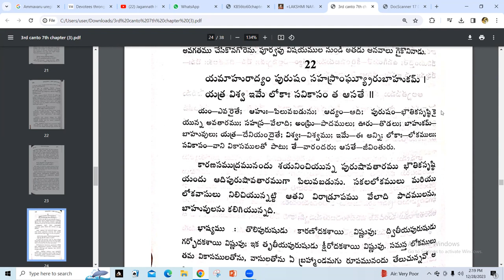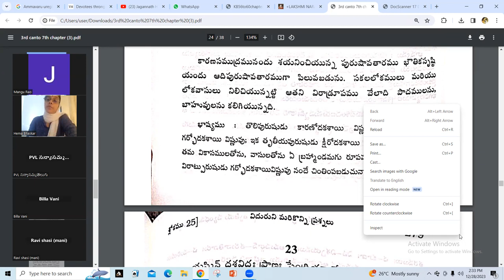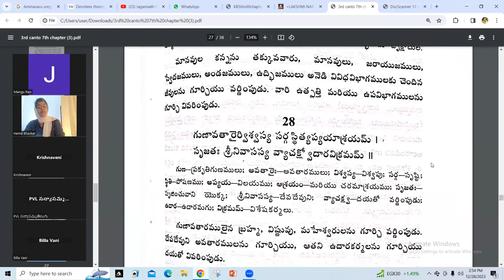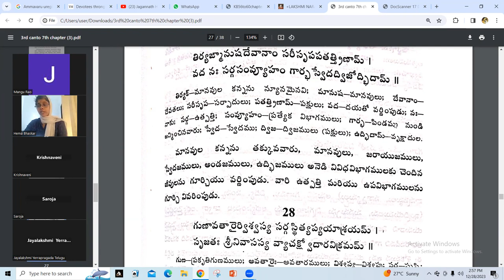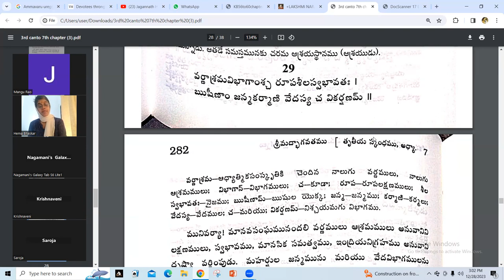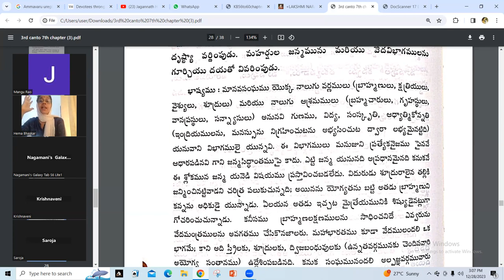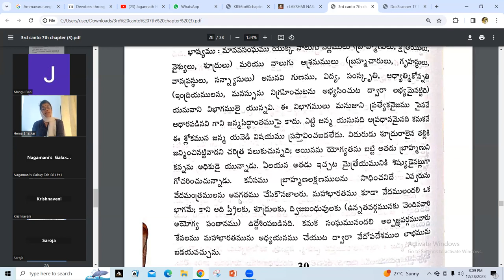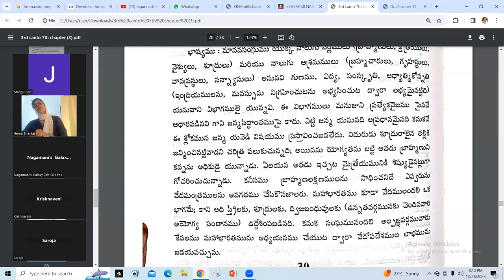శ్రీ మద్ భాగవతం స్కంధం 3 అధ్యాయము 7 by H. G హేమంగి విశాఖ దేవి దాసి మాతాజీ 28/12/23